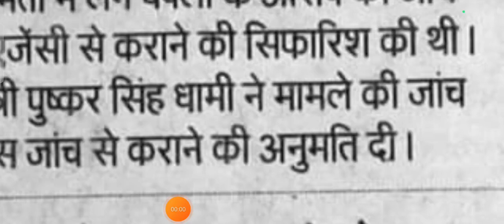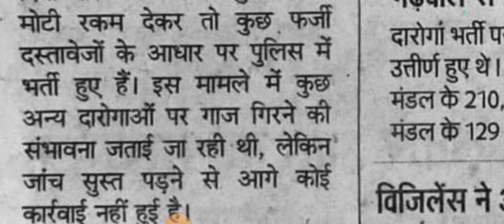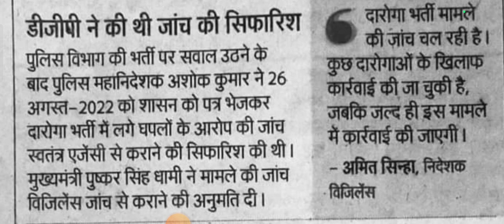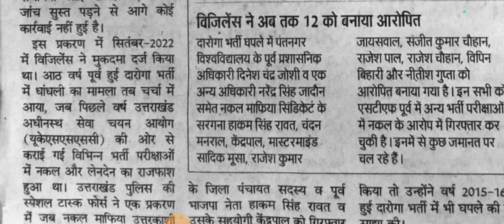Uttarakhand SI SCAM ll विजिलेंस की जांच पड़ी सुस्त ll क्या होगा आगे अब ll